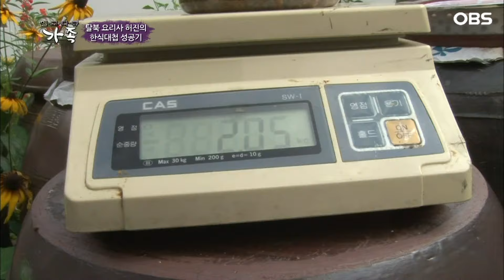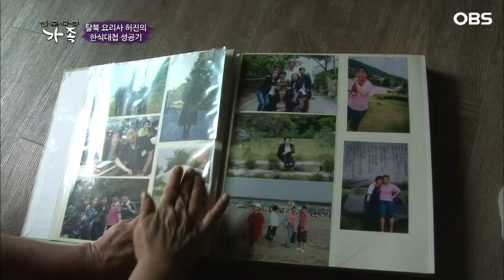[다큐 ‘가족’ 343회②] 북에 두고 온 자식에 마음 한구석이 짠하고 한국에서 결혼한 남편한테도 미안한 아내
OBS경인TV [멜로다큐 가족] 343회 "탈북 요리사 허진의 한식대첩 성공기!"

요리 서바이벌 프로그램 '한식대첩'에서 북한의 전통요리는 물론 재미있는 말솜씨와 리액션으로 매회 시청자들의 이목을 사로잡은 탈북 요리사 허진씨는 탈북 10년차, 결혼 8년차로 현재 강원도 태백에서 남편 조상록 씨와 살고 있다. 남남북녀의 늦깎이 결혼 스토리와 함께  마당에 직접 담근 된장, 고추장, 간장독이 160여개나 되는  그녀의 인생2막 이야기가 펼쳐진다.